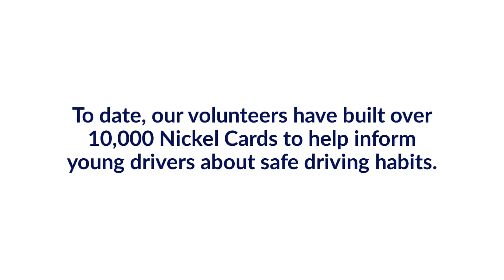Learn About Our Annual Nickel from Nicole Volunteer Event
Together our volunteers have built over 10,000 Nickel Cards to help inform young drivers about safe driving habits.